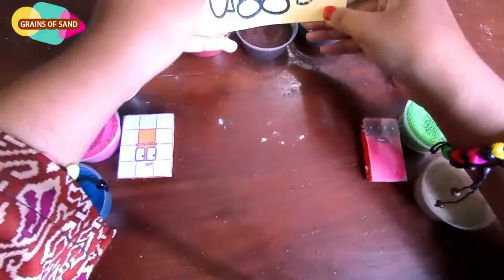NUMBERBLOCK SATISFIYING VIDEO - NUMBERBLOCKS SAND PAINTING BARBIE PRETY WOW Iimprobable